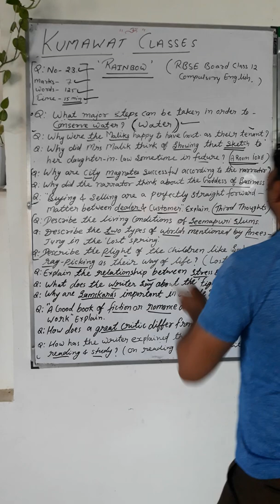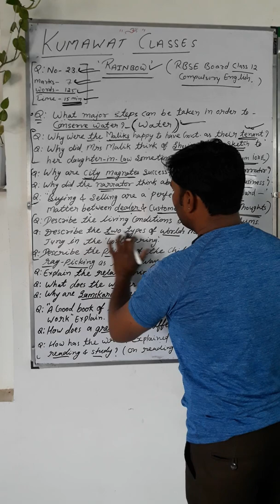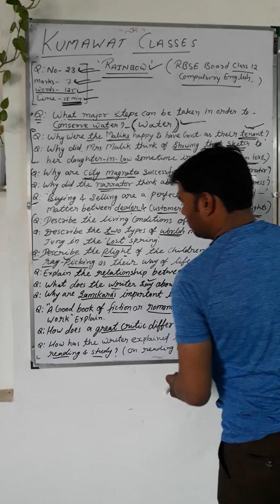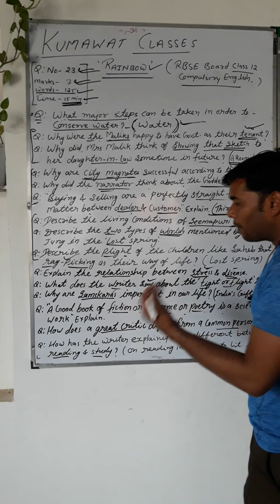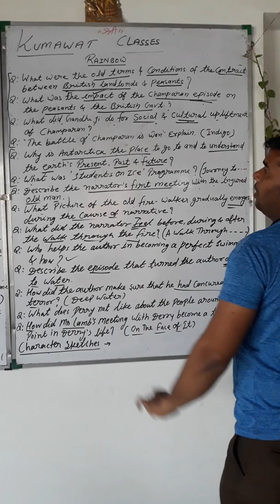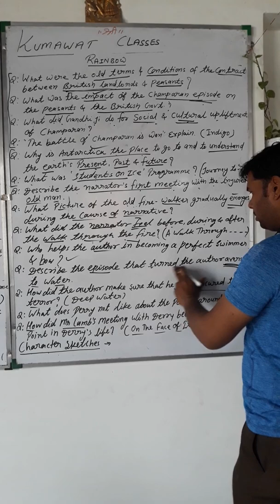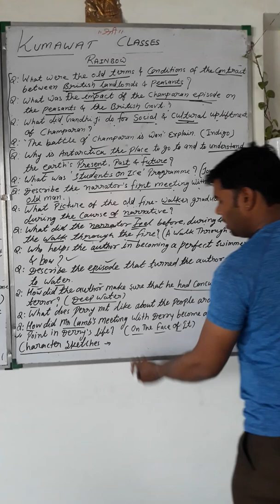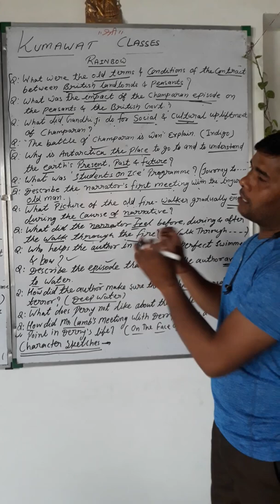Rainbow (important questions)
Rbse board class 12 for Hindi and English medium students